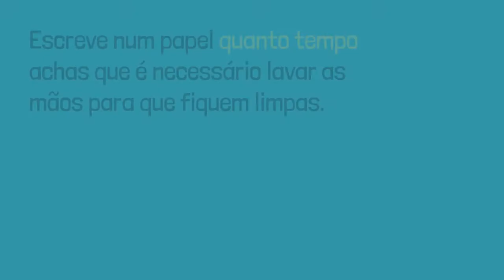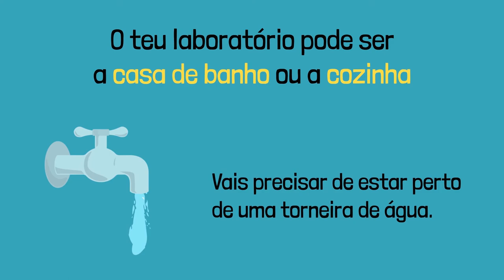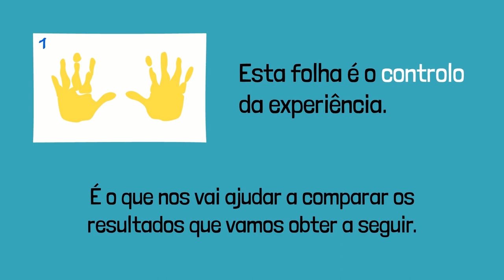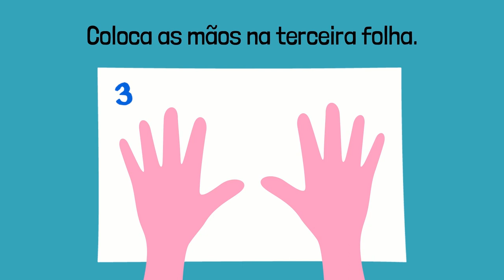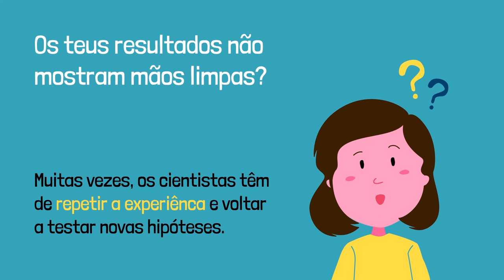Cientistas em Casa – Mãos Limpas